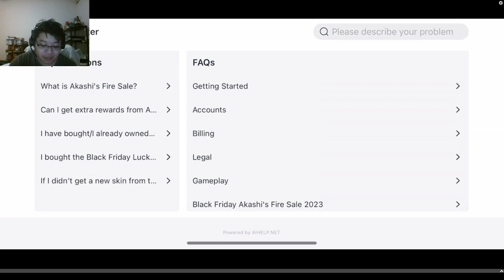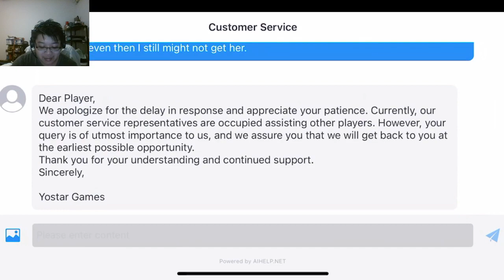Azur Lane: I spent 800+ cubes on this event and still no Asuka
Yes, I actually counted.

To give you an exact idea of how bad my luck was, in order to get to this point, to miss a 2% chance 400 times would occur at a 0.00031%.

You're more likely to have your house randomly burning down, or getting a perfect score in the SAT and in very specific areas of the world, getting hit by a meteor.

It seems I need to record my pulls from now on if I want to get the MC (?) of a collab. What the hell.

I really do hope Yostar does address this in the near future but if not I seriously gotta reconsider if I want to keep supporting this game.